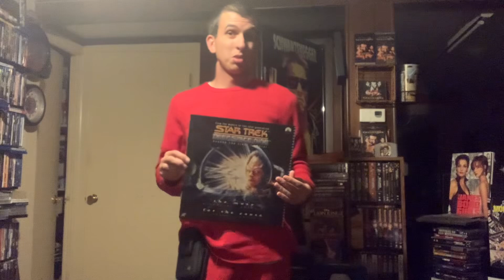Star Trek Deep Space Nine Muse And For The Cause Laserdisc Review